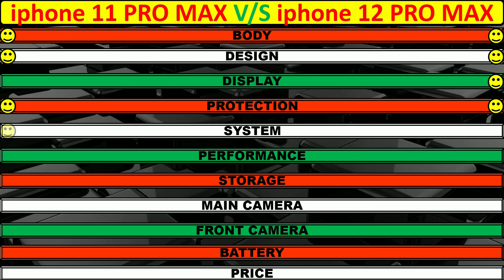Apple iphone 11 pro max V/S Apple iphone 12 pro max